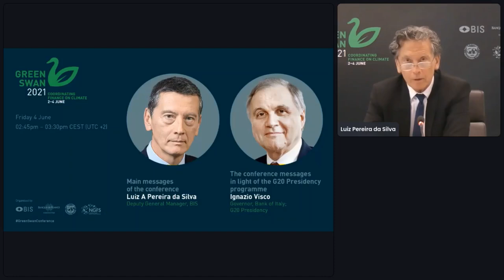Conference messages and the G20 Presidency programme by Ignazio Visco | Green Swan Conference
Luiz Pereira da Silva draws the main messages of the Green Swan Conference and Ignazio Visco talks about the conference messages in light of the G20 Presidency programme.